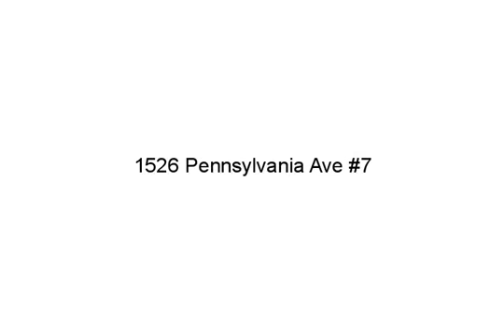1526 Pennsylvania Ave #7, Miami Beach, FL 33139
:-) - Renovated boutique Art Deco building in PRIME location. This elegant and contemporary 1/1 has been tastefully remodeled in the modern chic Miami Beach style. Light-toned marble floors throughout. Situated in one of the most beautiful residential areas of South Beach, in the heart of the historic Art Deco district, you're just steps from Lincoln Road, Espanola Way, and of course, the beach! Furniture included in sale. A must see! Currently rented, please call Listing agent